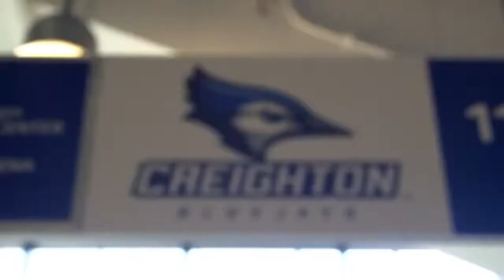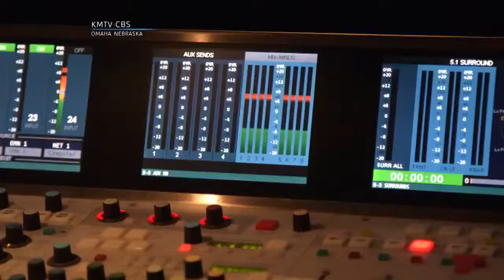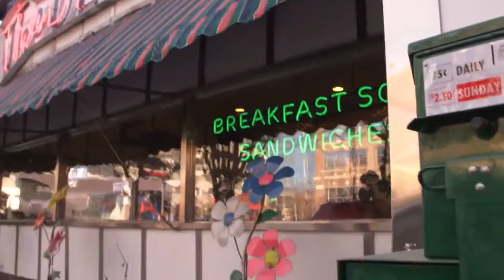March Madness Inside Creighton Gearing Up for the NCAA Tournament Bleacher Report